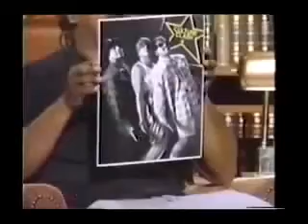culture clash word of the day